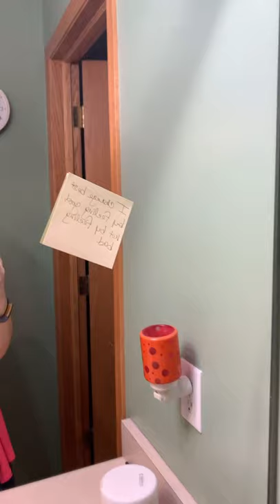Nothing changes if nothing changes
Tiny habits make big changes in your life